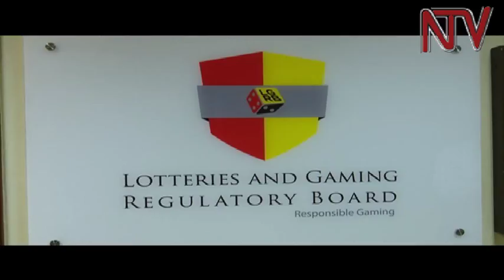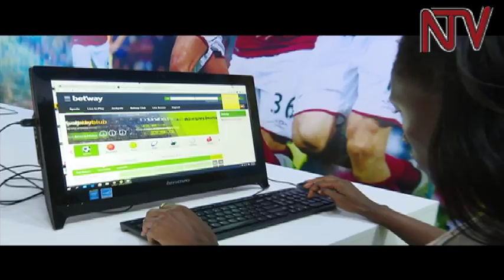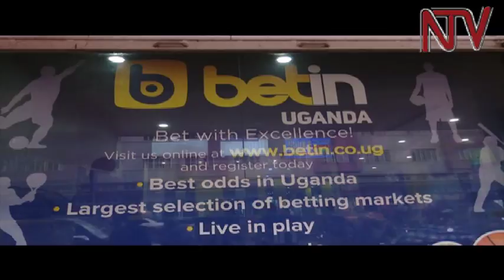Sports betting companies question increased taxes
In the new tax measures approved for the financial year 2017/18, government has shifted part of the tax burden from sports betting companies onto the gamblers. In what is a clear move by government to dissuade youth from gambling, betting companies will only be liable to a 20 percent tax on income and the gamblers will be subjected to a 15 percent tax on their purse.